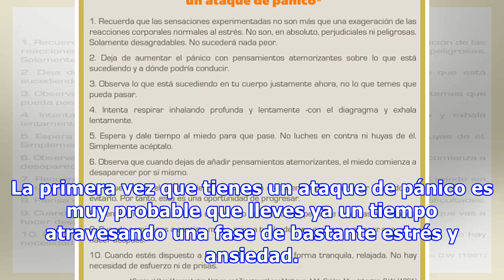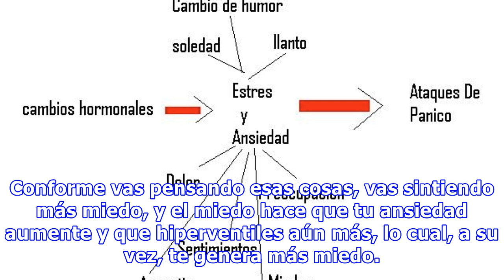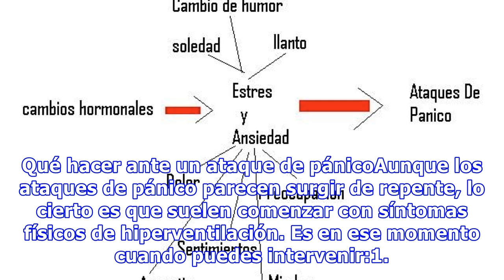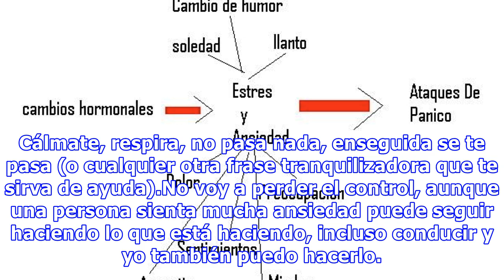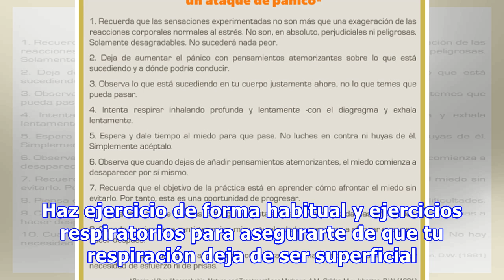Cómo superar los ataques de pánico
El ataque de pánico consiste en una intensa sensación de miedo que aparece de repente, acompañada de síntomas de gran ansiedad, como palpitaciones, sudoración, temblores, sensación de falta de aire, mareos o sensación de irrealidad. El primer paso para superar un ataque de pánico consiste en tener una información apropiada sobre lo que es y cómo se origina. La primera vez que tienes un ataque de p...